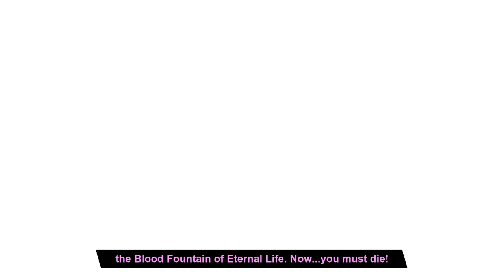Playing as Mike and The Clamato Fountain!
Credits to Timmy for making this mod!
Credits to RaXZER and MIComputerTech for making the rest of the SPTFBW Mods!